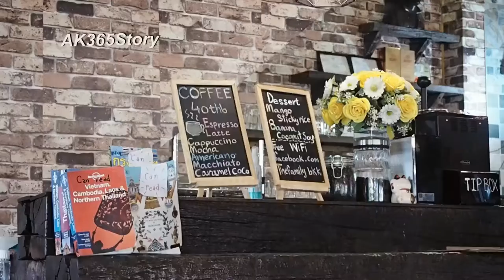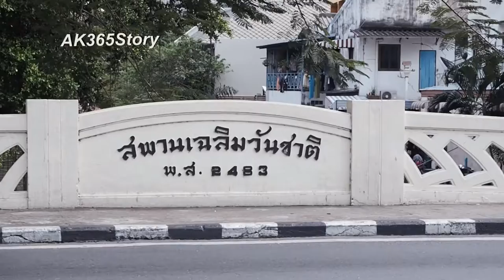AK365Story #58 ดีบอกต่อ THE FAMILY THAI RESTAURANT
เดินๆ ไปเจอร้านนี้บังเอิญ ร้านน่านั่ง อาหารอร่อย บริการน่ารัก เลยเอามาบอกกันเนาะ